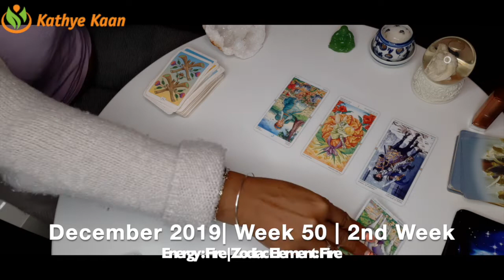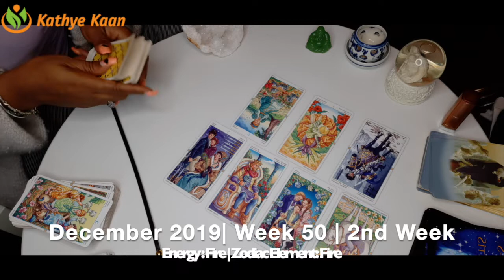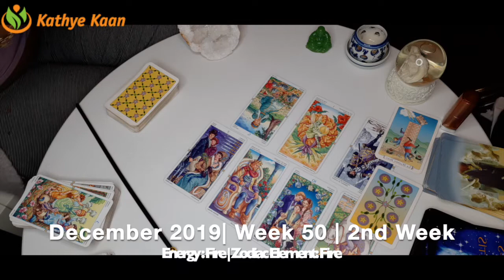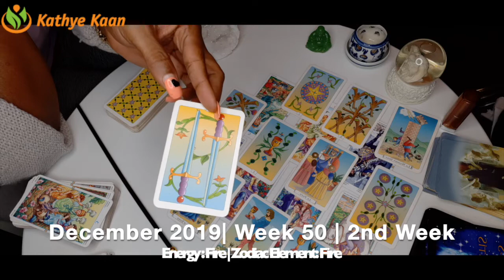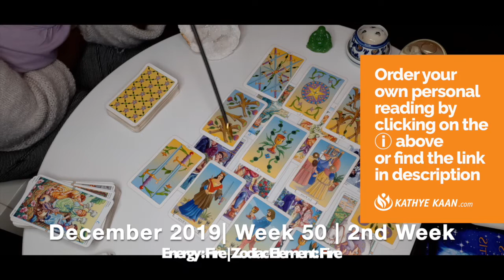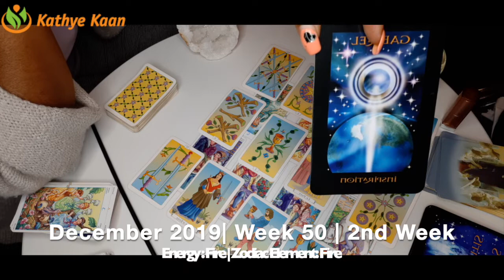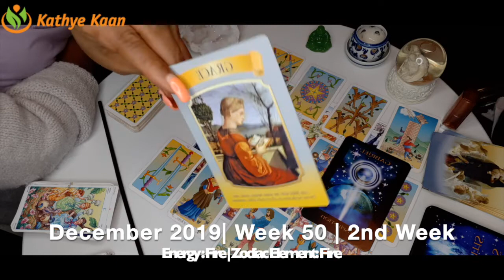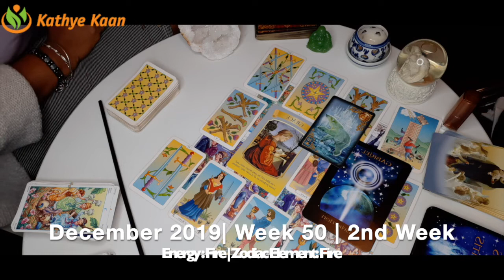SAGITTARIUS WEEKLY READING | PSYCHIC TAROT HOROSCOPE | WEEK 50 | DECEMBER 09 - 15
Kathye